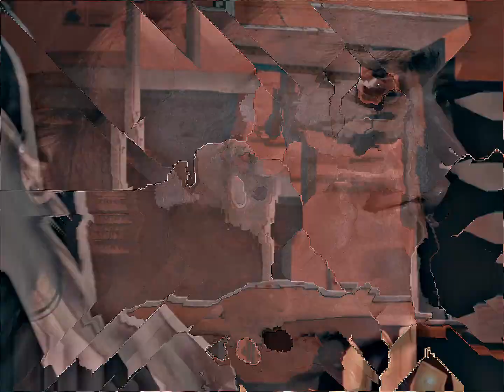Art The Clown [Terrifier 2] - The Perfect Girl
This edit is inspired by @donatedpizza

Song: The Perfect Girl